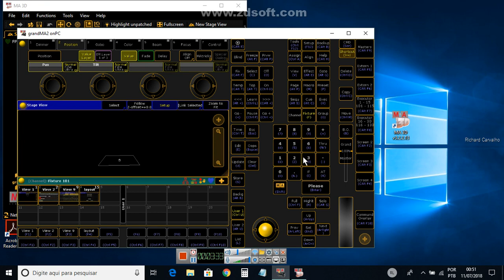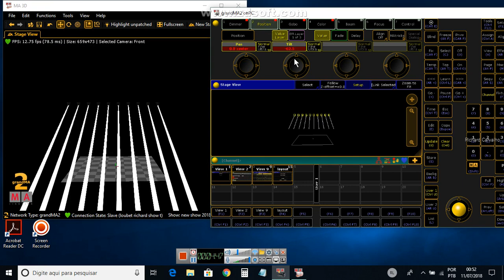grandma 2 patch